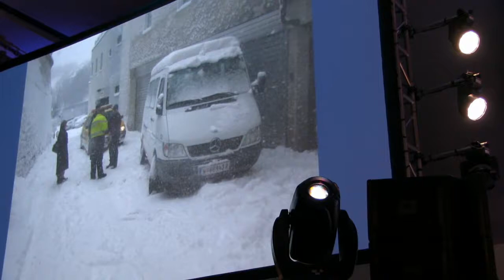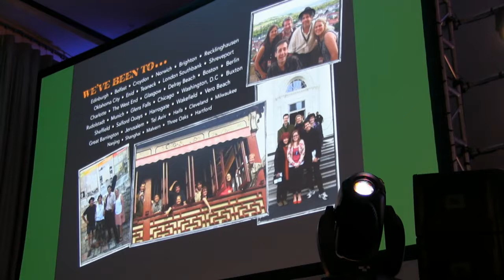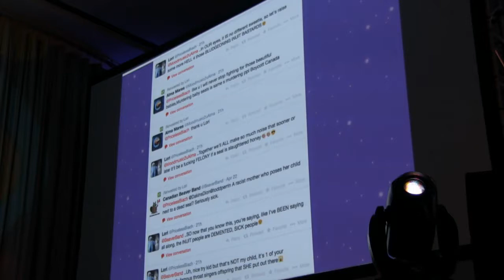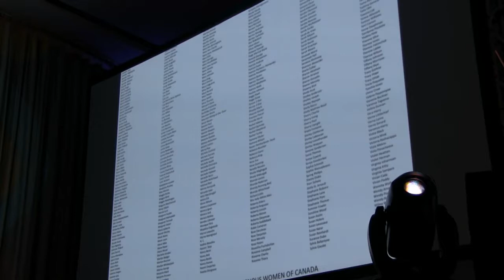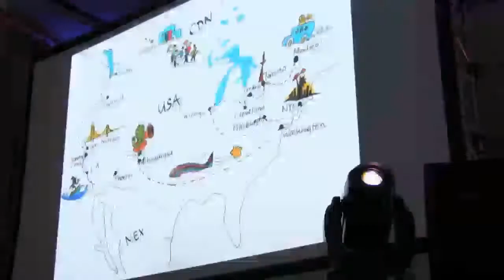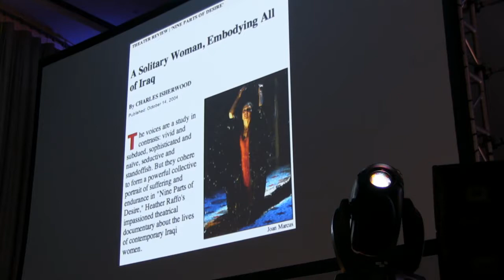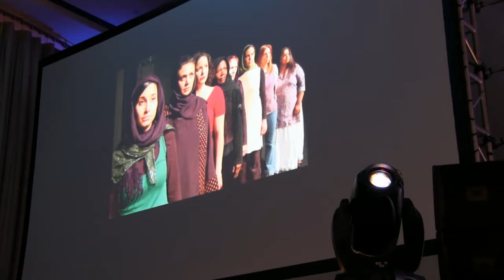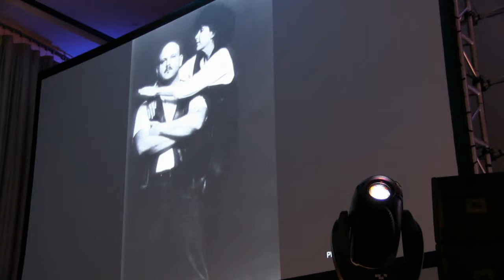APAP NYC 2015 Conference—Plenary “The Arts as Levelers of Experience"—Jan 10 2015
Saturday Keynote Plenary: “The Arts as Levelers of Experience”
12pm-1:30pm EST / 11am-12:30pm CST / 9am-10:30am PST / 17:00-18:30 GMT

Ideas, feelings, beliefs. Artists convey powerful messages to audiences through unique collaborations and partnerships. Experience the inspiration and expertise behind the work of five extraordinary members of our creative community in a series of pecha kucha-style presentations followed by a lively moderated conversation between the presenters and the audience. What is pecha kucha? Pecha kucha presentations (Japanese for "chit-chat") are designed to re-ignite the stage and spark conversation. In rapid-fire succession, each participant shares 20 slides in just five minutes for presentations that are a work of performance art in their own right.

Speakers:
Mehmet Dede, co-founder, New York Gypsy Festival and instructor, Tisch School of the Arts at NYU
Heidi Latsky, dancer/choreographer and founder, Heidi Latsky Dance
David Lutken, musician/actor and creator of Woody Sez
Heather Raffo, actor and playwright
Tanya Tagaq, Inuit throat singer

Moderated by: Marc Bamuthi Joseph, spoken word poet and director of performing arts, Yerba Buena Center for the Arts

The Association of Performing Arts Presenters (APAP) welcomes performing arts professionals and enthusiasts around the world to join us remotely for select plenary events featuring luminaries from the industry and for professional development sessions sharing best practices from the field during our APAP|NYC 2015 conference January 9 to January 13. The following events and sessions will be livestreamed on the global, commons-based peer produced HowlRound TV network at HowlRound.TV at the following dates and times. Livestream access is free and open to the public. RSVP now. To participate in online conversation, use Twitter hashtag APAPNYC and follow @APAP365. Additionally, follow @HowlRoundTV for updates about the livestreaming.